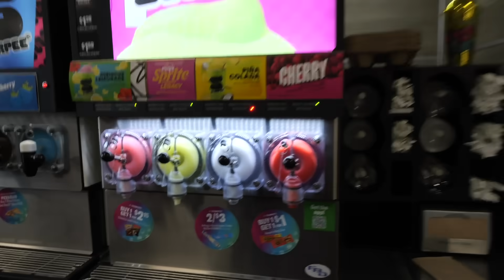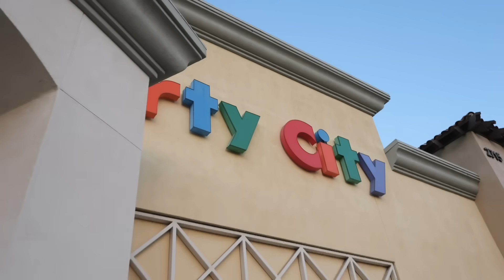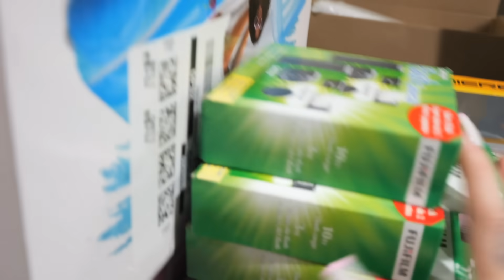BABYSHOWER THEME SNEAK PEAK!!!! 👀😋🩵🩷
where has the time gone!! i can't believe the big day is almost here!😭🥹

↓ we got our our neon sign from here!! 🤩